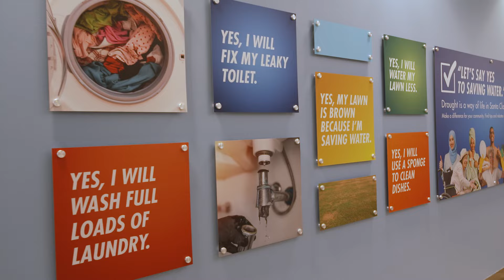Valley Water on Military Makeover: Operation Career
Valley Water is dedicated to providing Santa Clara County with a reliable supply of clean drinking water and recruiting veterans who want to make a difference.

To learn more about Valley Water careers and veteran initiatives,